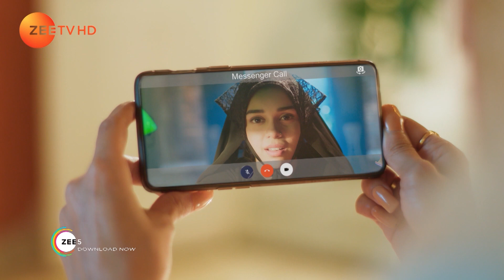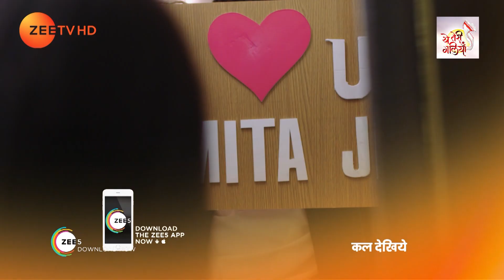Ishq Subhan Allah | 185 Webisode | Zara and Kabir | Romantic Hindi TV Serial ZeeTV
Ishq Subhan Allah: Kabir and Zara interpret the Islam in different ways but fight all odds to forge a life togetherClick Here to Subscribe Channel Will the couple reunite after a series of tumultuous events drive them apart?